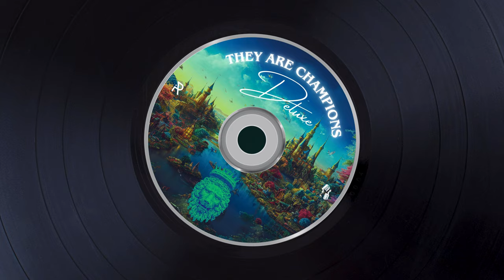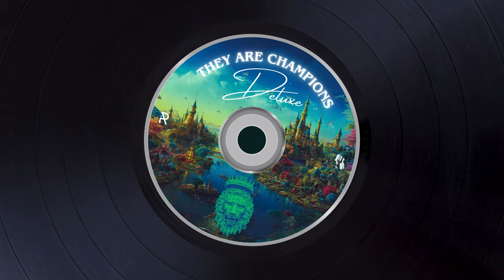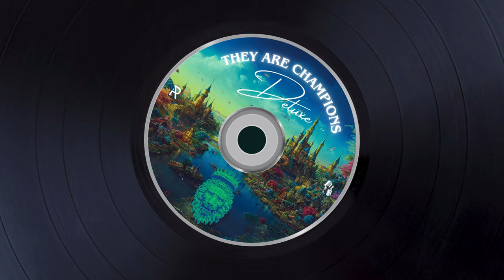They Are Champions (@L6bato Remix) - Ramon Inc. (Official Music Audio)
LISTEN ON STREAMING PLATFORMS:
• Amazon Music